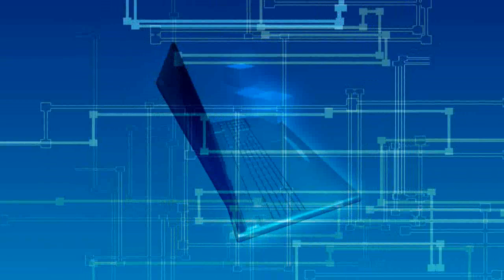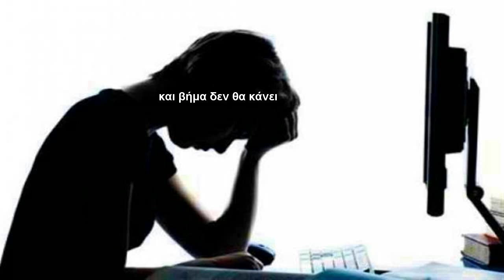Ypologistis Katerina Pateraki Stihoi mousiki : Pavlos Panourgias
Πρώτη εκτέλεση, Φωνητικά / Kατερίνα Πατεράκη
Στίχοι-μουσική /  Παύλος Πανουργιάς
Επεξεργασία  μίξη ήχου. / Παύλος Πανουργιάς

με μάτια λίγο χαμηλά
στους δρόμους τριγυρνώ
με σπρώχνουν μες το μέλλον τους
για πάντα να κοιτάω

το μέλλον του το έχω εγώ
και βήμα δεν θα κάνει
με ένα κουμπάκι λειτουργεί
και μ΄'άλλο θα πεθάνει

μου δώσανε και ένα κουτί
τυφλά να το προσέχω
παρέες δεν θα έχω πια
στο μόνιτορ θα βλέπω

γεμάτο επεξεργαστές
θα έχω το παιδί σου
το πρόγραμμα θα ναι απλό
θα τοχής και μαζί σου